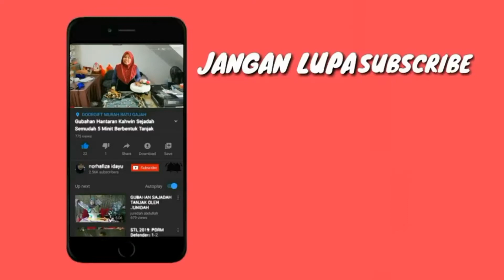Gubahan Makanan Pengantin Hanya Menggunakan Frozen Food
Gubahan ni..sesuai untuk golongan yang dah tiada idea utk gubahan makanan pengantin..boleh cuba cara ini ye...semoga bermanfaat dan boleh jadi rujukan masing2.. Saya pun masih lagi belajar...terima kasih semua...Jangan Lupa Subscribe Channel saya ye!!!

Kami merupakan pembekal barangan perkahwinan yg dimiliki oleh bumiputera.
Boleh walk in ke cawangan kami di

Doorgift Murah Batu Gajah
No 23, Laluan Bg Transit 2, Taman Batu Gajah Transit,
31000 Batu Gajah, Perak
(Boleh akses guna google map)